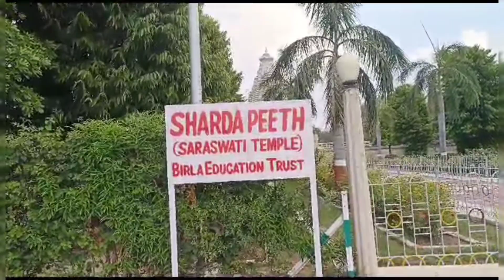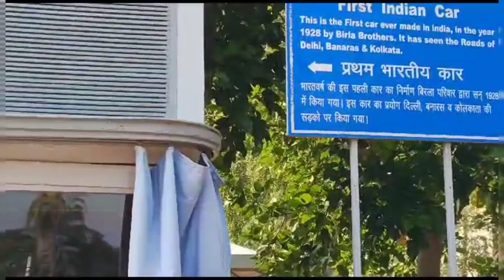Saurav aur Kaashvi कहां कहां गए घूमने || सब कुछ मिला बंद, हुए बहुत ज्यादा परेशान